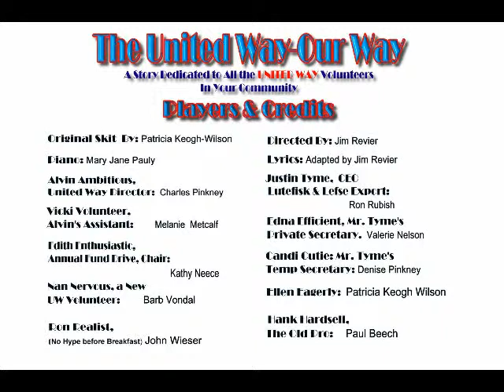United Way A Play Pt 3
A hand crafted skit about United Way and community volunteers and meeting fund raising goals. Ensemble of players from the Wahpeton, Breckenridge community performed this entertaining skit in 1992.